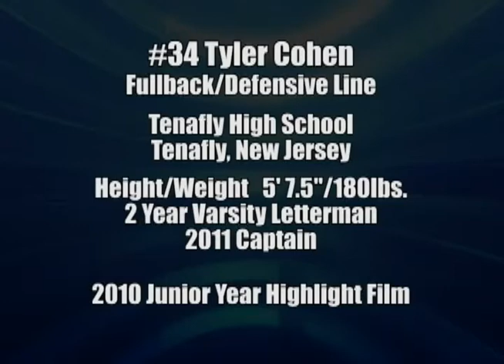2010 Tyler Cohen Junior Year Football Highlight Film Recruiting Tape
Tyler plays Fullback and Defensive Line for Tenafly High School, Tenafly New Jersey.